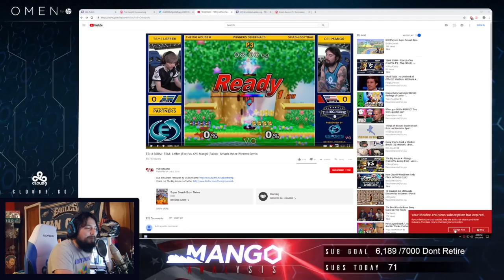The Big House 8: Mang0 vs. Leffen Final Set Analysis